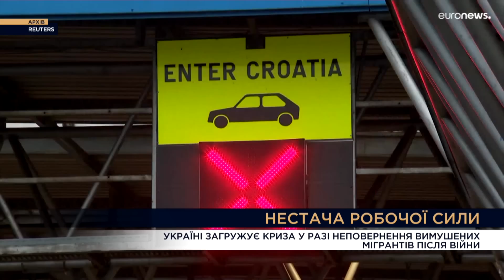Повернення ЛЕГЕНД АЗОВСТАЛІ, Україна на саміті НАТО і ДОЛІ 200 тисяч дітей, ДЕПОРТОВАНИХ до Росію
В ексклюзивному слоті телеканалу Рада для Фактів ICTV експерти охоплять такі теми:

— Страх Росії перед самітом НАТО;
— Ядерні погрози РФ;
— Загроза з боку Білорусі;
— Розслідування теракту в Оленівці;
— Чи повернуть тіла Тиграна Оганнісяна та Микити Ханганова?
— Викрадення Росією дітей із тимчасово окупованих територій;
— Військова допомога США;
— Нестача робочих рук після перемоги України;
— Повернення захисників Азову;
— Туреччина за вступ України до НАТО.

00:00:00 – Початок
00:01:00 – Росія напередодні саміту НАТО у Вільнюсі
00:10:09 – Морський флот РФ
00:20:03 – Апетит Медведєва щодо захоплення Європи
00:23:21 – Реформи НАТО
00:26:20 – Ядерні погрози від РФ
00:40:10 – Наступ ПВК Вагнера із Білорусі
Дипломат Олександр Левченко; військовий експерт українського інституту майбутнього Іван Ступак; експерт з міжнародних питань Богдан Ференс
00:50:03 – Нові деталі теракту в Оленівці
Головний консультант кабінету керівника офісу президента України Олег Гавриш
01:02:20 – Повернення тіла Тиграна Оганнісяна та Микити Ханганова
01:15:30 – Незаконна депортація дітей до Росії
01:26:45 – Бердянські партизани
Доцент кафедри міжнародного права Київського Нацуніверситету ім. Т.Г. Шевченка Захар Тропін; голова підкомітету з питань державної молодіжної політики Ірина Борзова; заступниця керівника відділу Української Гельсінської спілки з прав людей Аксана Філіпішина
01:46:21 – Касетні боєприпаси для ЗСУ
01:58:20 – Коли США передадуть України ракети ATACMS?
Членкиня комітету ВР з питань правоохоронної діяльності Олександра Устінова
02:02:06 – Нестача робочої сили в Україні
Економіст, керівник аналітичного напряму мережі "АНТС" Ілля Несходовський; професор Київської школи економіки, презент CFO Club Ukraine Михайло Колісник
02:46:40 – Паніка в Росії після повернення захисників Азову до України
02:53:04 – Підтримка Туреччини України на шляху до НАТО
Політолог Валентин Гладких